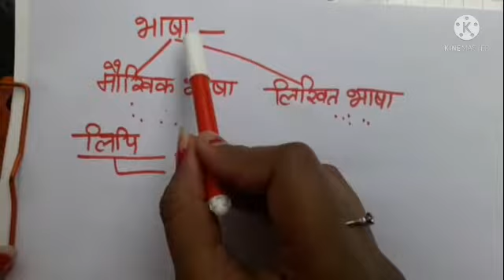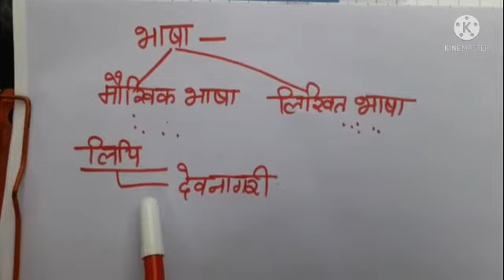Language & script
Easy explanation of  Language & script